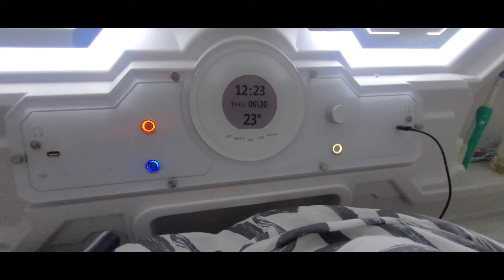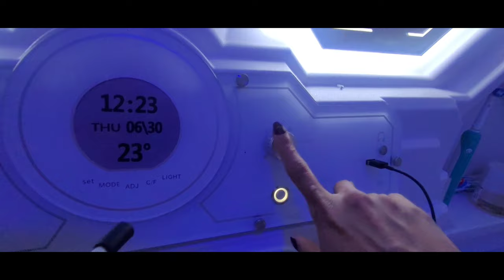U street Capsule Hostel/ room tour 2021 (Washington DC)